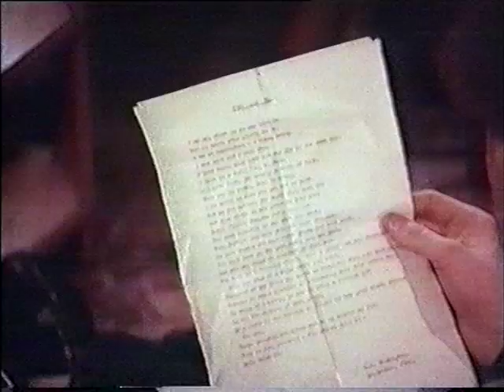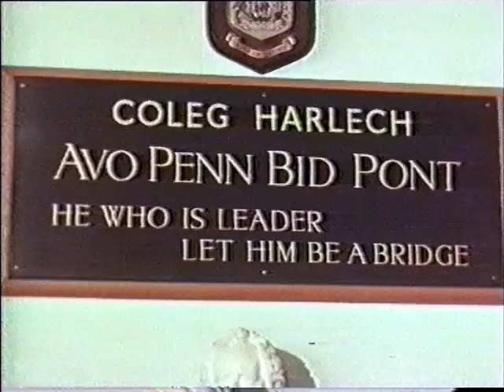Look At Life - Eel Pie Island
Documentary produced about Eel Pie Island, made by Rank Organisation in 1967.
Uploaded here as part of the Eel Pie Island Music Project in Twickenham

Kind permission of ITN to show this video as part of the project.